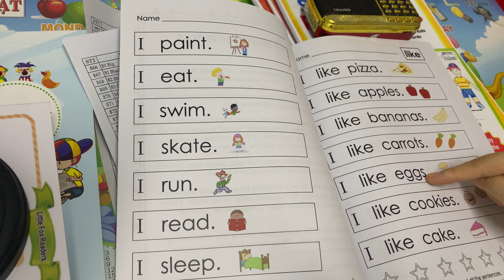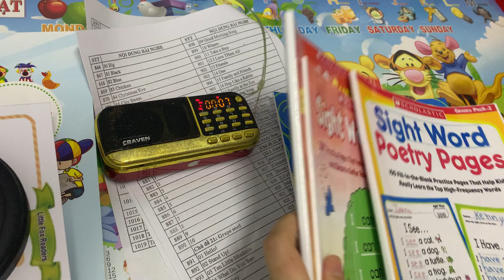Sight words- Tiếng Anh cho bé từ 3 tuổi